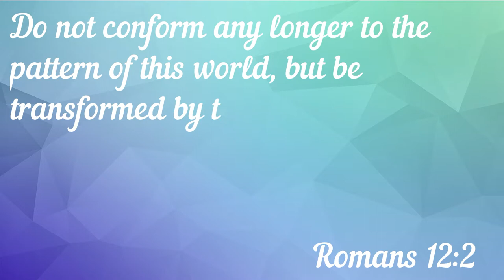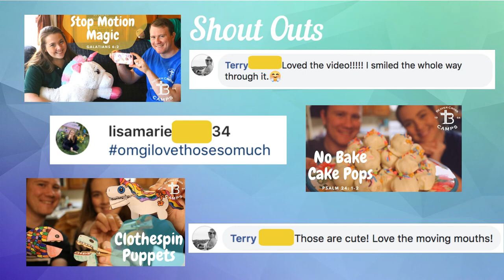Giveaway Anouncement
Many of us are cooped up inside during this global pandemic, but that doesn't need to stop our community in Christ from connecting with each other.
Post a video or photo on Instagram and beavercross or send it to us!